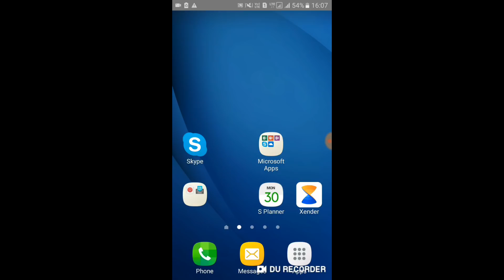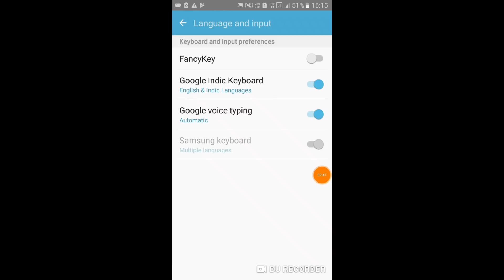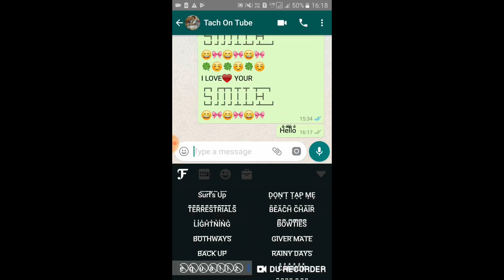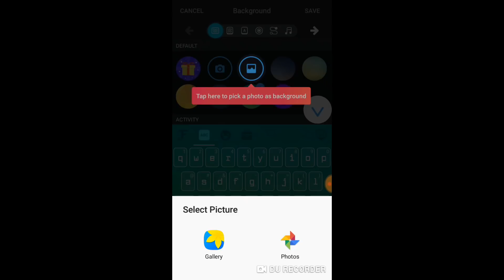Whatsapp में ऐसे style से मैसेज लिखोगे तो सब चोक जाएंगे Whatsapp Text New Style Best Android Phone